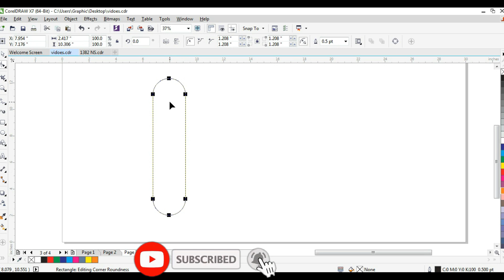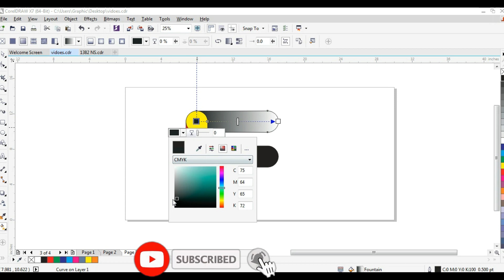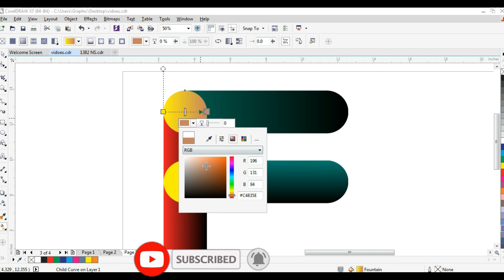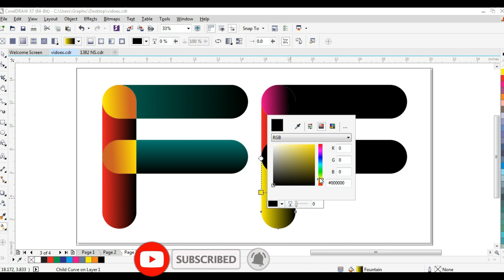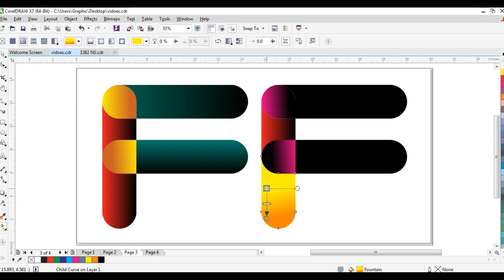How to Create F New Attractive Technique logo Design |Nabeel Graphics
Assalam-o-Alaikum,
I am a graphic designer & tech. lover.
Thank you so much for browsing my content on Nabeel  Graphics. You will learn something new & better on this channel. I hope you will found some interest.

Help you create great design by sharing tips, inspiration and resources to fuel your creative passion. My aim is to help you create cool design by sharing tutorials, resources and inspiration. Let me show you around and explain what you can expect to find in my videos.